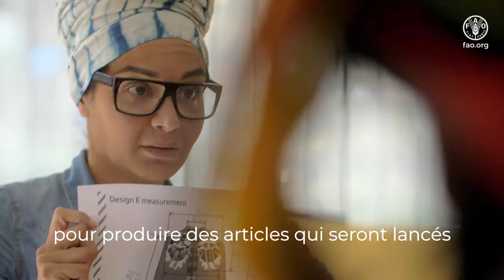Les femmes déplacent les montagnes: Des artisanes et Stella Jean collaborent dans les Andes du Pérou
La styliste Stella Jean est allée dans les Andes péruviennes pour collaborer avec les artisanes de Illiary Threads4Dreams. Ces femmes élèvent les alpagas de façon traditionnelle en préservant la couleur naturelle du troupeau. Pourtant, les tendances du secteur favorisent uniquement les fibres blanches et le marché mondial de l’alpaga ne valorise pas assez les couleurs variées de la toison naturelle. Enfin, elles perçoivent des prix bas pour leur matière première à cause des nombreux intermédiaires dans la chaine des valeurs.
Via le Comité des femmes de la FAO et l’initiative sur les produits du Partenariat de la montagne financée par l’Italie, Stella Jean a travaillé avec les femmes de Tolconi pour créer sa collection 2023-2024 avec les fibres multicolorées des alpagas, rapprochant ses connaissances de la mode italienne à leur patrimoine et héritage culturels. Ces montagnardes ont désormais leur place sur le marché international en produisant et profitant des articles de mode co-conçus.